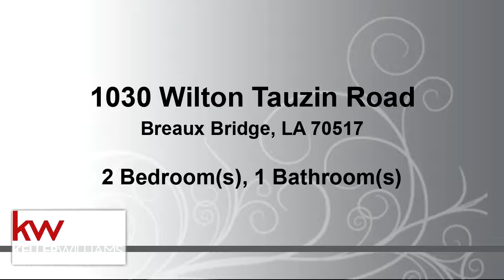Residential for sale - 1030 Wilton Tauzin Road, Breaux Bridge, LA 70517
Really cute 2 bedroom, 1 bath cottage located in the country area of Breaux Bridge.  720 sqft of living space and lots of potential.  Call today for a private showing!

Bedrooms: 2
Bathrooms: 1
Square Feet: 720
Price: $50,000

For more information about this property, please contact Charles Ilonya at or . You can also text 5713506 to 67299.

07/13/2019 05:06:02 am

Last modified: